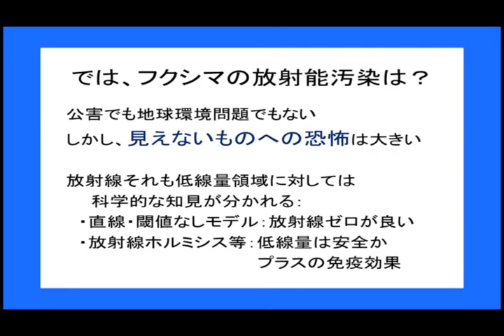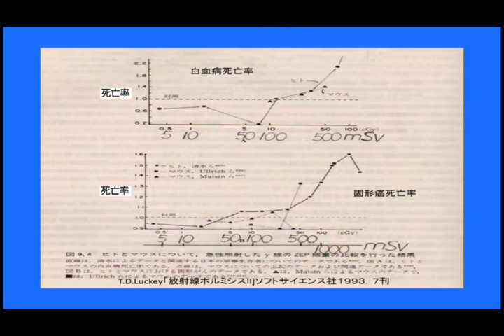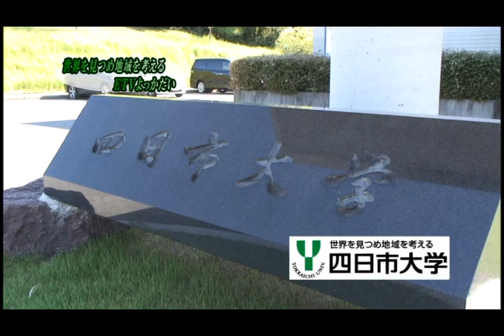ETVよっかだい 地球環境問題が描く怖い将来は信じられるか（2/2）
四日市大学環境情報学部の新田義孝教授がゼミ生を中心に行った講義を収録した番組。平成23年11月下旬にCTY（四日市のケーブルTV局）から放送された。これは番組の後半部分。